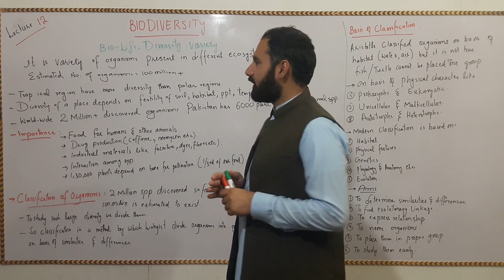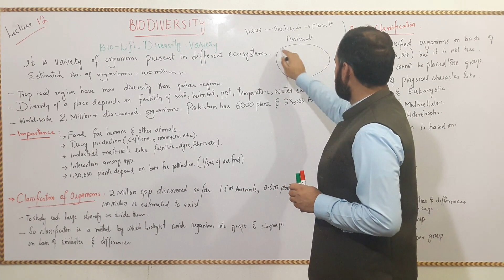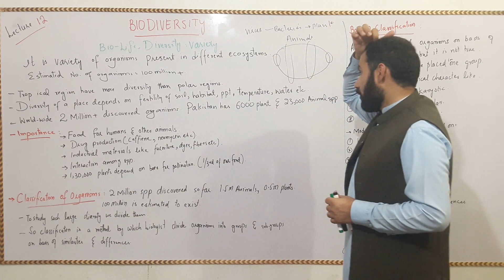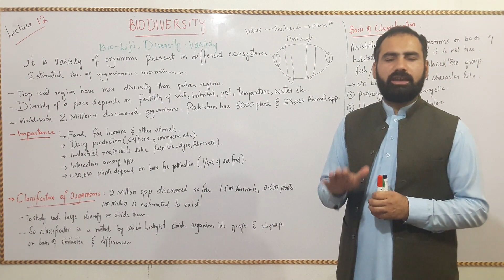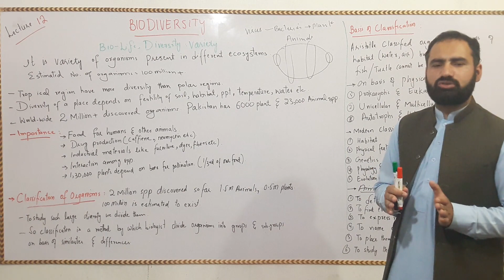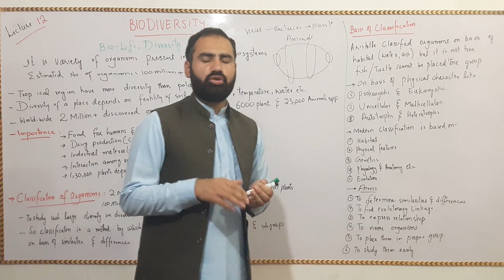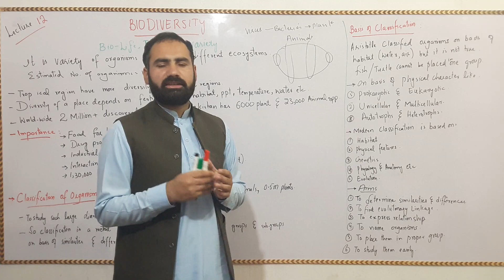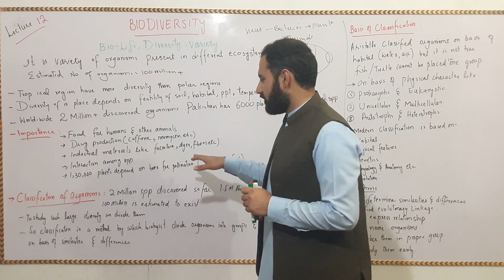Biodiversity, Classification, Basis and Aims of Classification, Biology 9th, C#3 Part 1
In this video lecture I have taught in detail the biodiversity, its importance, classification and basis of classification and Aims of Classification.